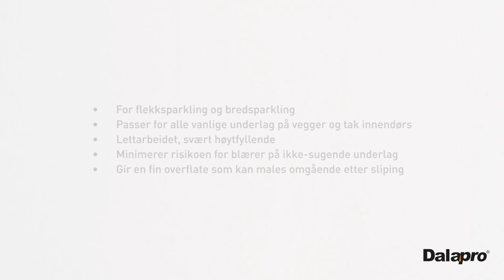Dalapro Maximum – Håndsparkel med svært høy fyllevne (NO)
Dalapro Maximum er en grå ferdigblandet håndsparkel med svært høy fyllevne. Enkel å påføre og lett å slipe. Minimal risiko for blæredannelse på ikke-sugende underlag. Egnet for flekksparkling og bredsparkling av vegger og tak ved nybygging og renovering. Passer på de fleste underlag og gir en fin overflate som kan males direkte etter sliping.
Patentprosess pågår. Inntil videre er teknologien bak den høye fyllevnen beskyttet av Patent Pending: EP 3943466A1.